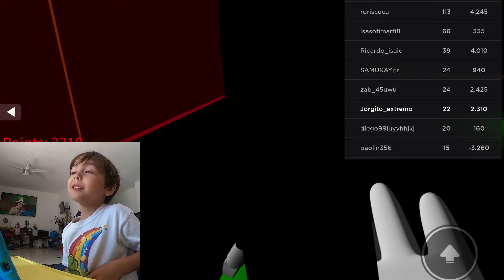El Elevador Malvado de Poppy PlayTime